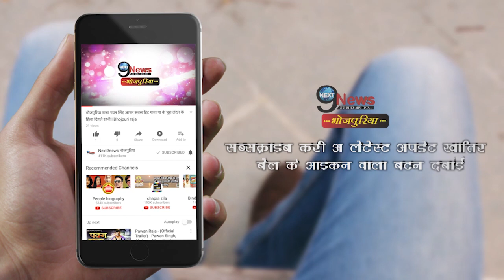पवन सिंह ने लंदन को बना दिया बिहार, विदेशी गलियों में पूरी हुई 'प्रेम-पुकार' की शूटिंग|| Pawan Singh